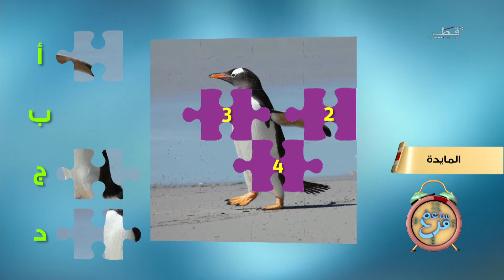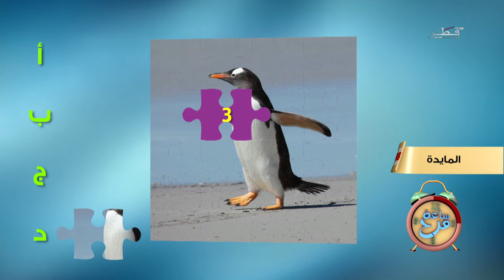ساعة مرح - الموسم 2 - الخميس 12/11/2020